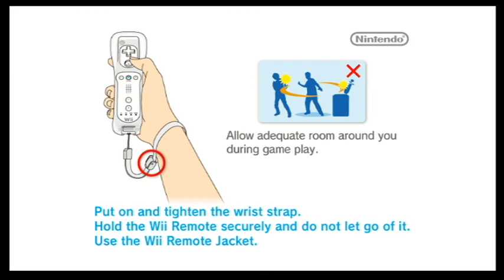Sonic and Sega All-star racing ; eggroll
round 2...begin!
for the recap, Toejam is Sonic and Jamfrog is Billy hatcher